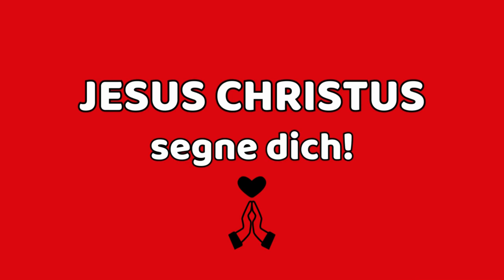365 X ER von Wilhelm Busch 23.6.24